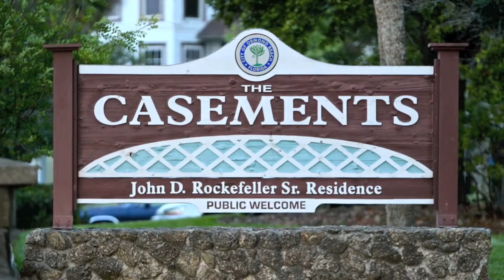JT - "Despues de Orar"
Este es un pequeno video clip que se me ocurrio hacer con escenas naturales del parque "The Casements" en Ormond Beach, un lugar muy especial para mi, y a donde suelo venir a orar y a caminar con mi Dios, al menos una vez a la semana; y usando tambien el track de un arreglo musical en Smooth Jazz de "Blessed Assurance" (Bendita Certeza) del maestro Craig Curry.

Blessed Assurance...Certeza Bendita...asi se siente mi corazon despues de orar...con una certeza bendita.

Todas las escenas fueron grabadas con mi iPhone 4. Y editadas en mi MacBook Pro.